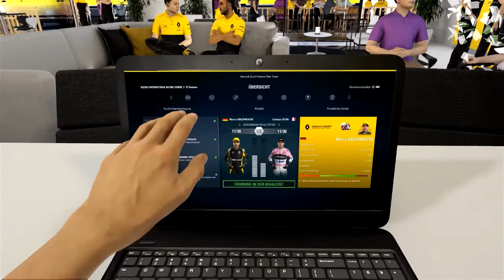Let´s Play F1 2017 - part 36 [German/HD]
In F1 2017 versuchen wir mit dem Renault Sport F1 Team den Weltmeister-Titel zu erlangen.